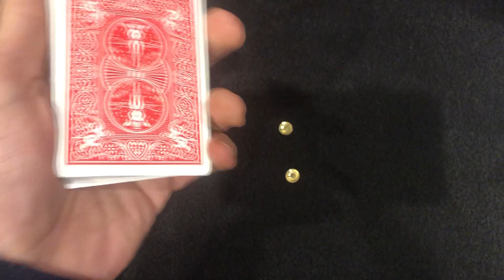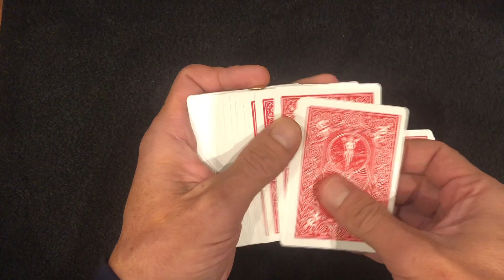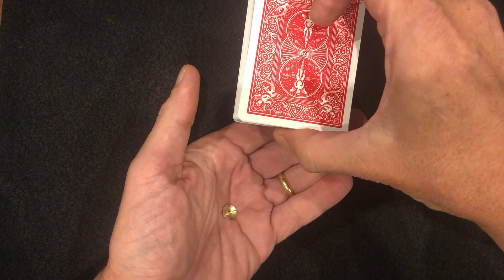680# Comment Se Débarrasser Facilement De La Punaise (Mises à Jour)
Bonjour,

Dans cette vidéo je vais vous expliquer plusieurs façons de se débarrasser facilement de la punaise